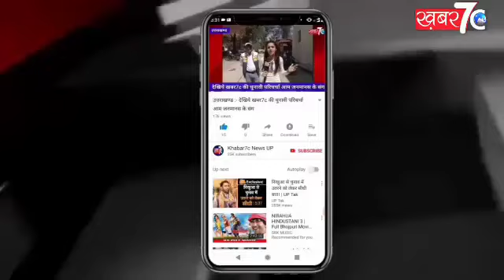U.K: विकासनगर पुलिस चौकी द्वारा बाजार से हटाया गया अतिक्रमण ,गरीब परेशान